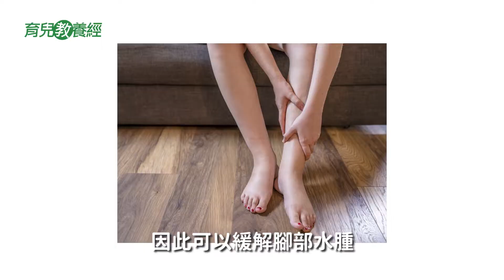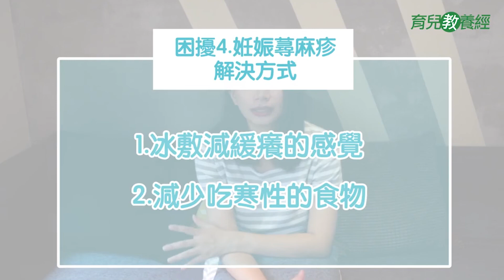【孕期常見問題 精華版】懷孕可以啪啪啪 泡溫泉嗎？懷男生皮膚會比較差？ ｜ 懷孕日記【精華版】#21 - 懷孕是一件很美好的事 - 嬰兒 寶寶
這集孕期精華版
幫大家統整孕期常見Q&A
懷兩胎的創業系媽媽 婉翎
來和大家經驗分享~
▶ 本集重點
00:10 懷孕可以有性行為嗎？
02:04 懷孕可以泡溫泉和游泳嗎？
04:35 孕期便秘改善方法
07:19 孕期皮膚保養方法